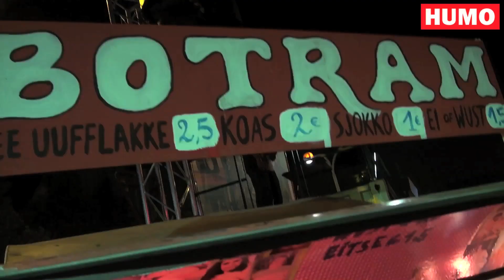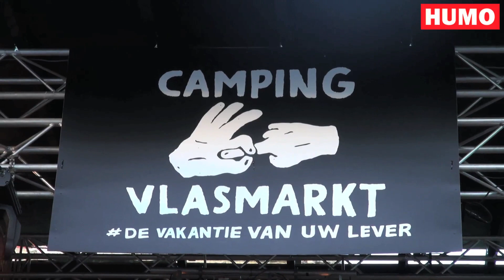Gentse Feesten 2015: Zwijnerijen op de Vlasmarkt